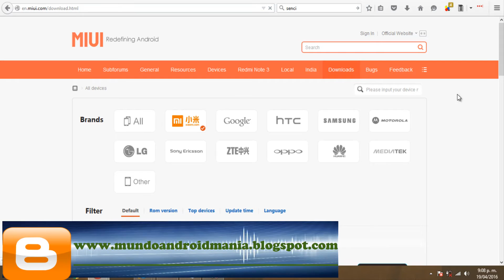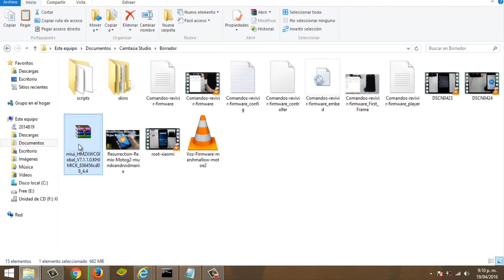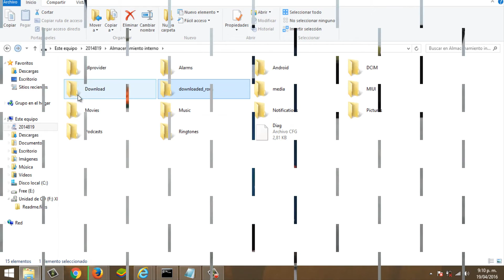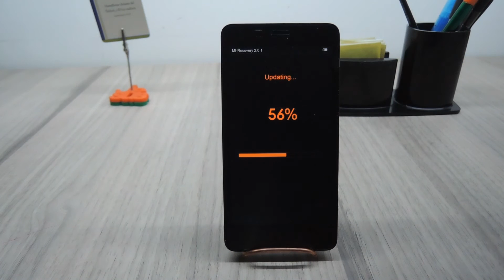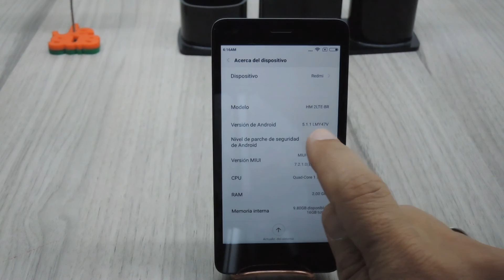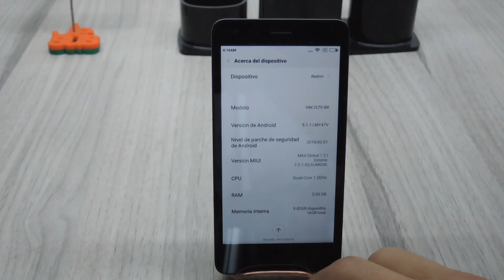Como Actualizar Oficial tu Xiaomi Redmi 2 Pro, Redmi Note, Mi 4, Mi 5 Oficial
Tutorial completo para actualizar oficialmente cualquier telefono xiaomi con la ultima capa de personalizacion MIUI, desde la pagina oficial de Xiaomi. no requieres ni ser root ni nada complejo. videotutorial realizado con un Xiaomi Redmi 2 Pro.